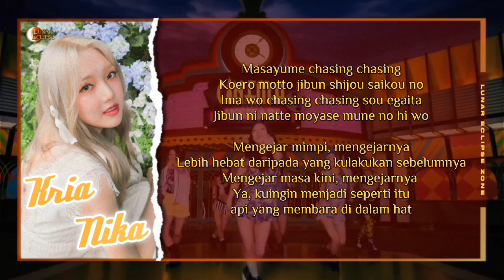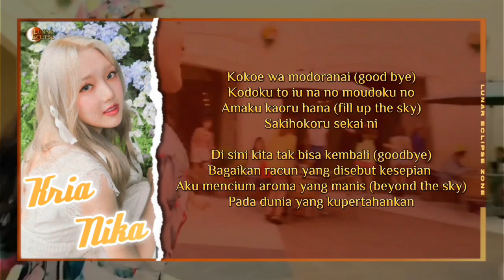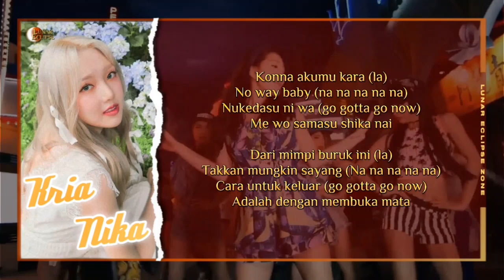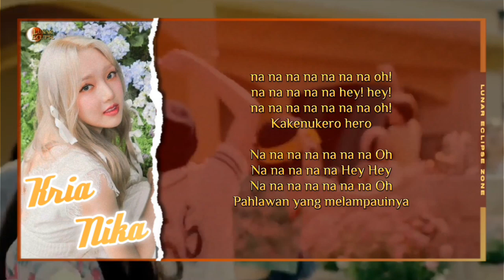Kria Nika - Masayume Chasing (BoA Cover)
🎙️ KRIA NIKA 🎙️

📍𝐓𝐇𝐀𝐍𝐊𝐒 𝐓𝐎 :

🎙️  𝐀𝐮𝐝𝐢𝐨 𝐄𝐝𝐢𝐭𝐨𝐫 : Kria Nika
🎥  𝐕𝐢𝐝𝐞𝐨 𝐄𝐝𝐢𝐭𝐨𝐫 : Yukira Joviana